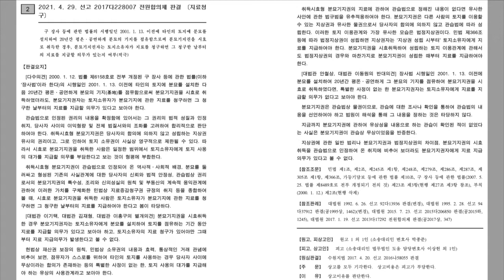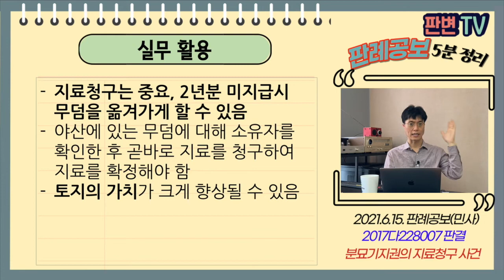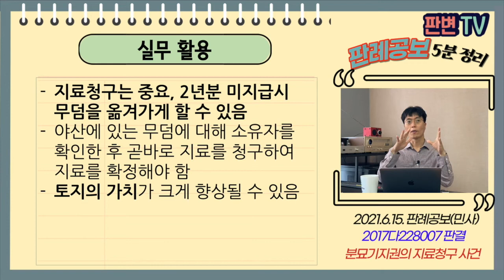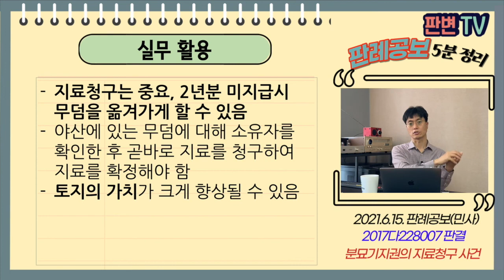분묘기지권의 지료청구 사건 [21.6.15.자 판례공보(민사)]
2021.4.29. 선고 2017다228007 전원합의체 판결
지료청구

원고 토지소유자
피고 분묘 주인(상고인)

상고기각(판례변경)

피고의 조부는 40.7월 사망, 피고의 부는 61.4월 사망하여 이 사건 임야에 분묘 설치됨
원고는 2014년 이 사건 임야의 지분 일부를 경매로 취득
원고는 피고를 상대로 분묘 점유에 따른 원고 소유권취득일부터 지료 지급을 구함
피고는 분묘기지권을 시효취득하였으므로 지료 지급할 의무가 없다고 주장
원심은 지료 청구한 때부터 지료 지급하라고 판결

종전의 대법원 판례는 분묘기지권을 시효취득하는 경우 지료청구를 인정하지 않은 것과 분묘기지권 성립부터 지료가 발생한다는 판례가 모두 있었음
2001.1월 장사법 개정으로 그 이후 소유자 동의 없이 설치된 분묘는 분묘기지권을 시효취득할 수 없음
지료가 인정되면, 2년간 지료 미지급시 분묘기지권이 소멸됨(이제 가장 중요함)

장사법 시행일 이전의 설치된 분묘가 20년 지나 분묘기지권 시효취득하였더라도
"지료 청구한 날"부터 지료를 지급해야 함(형평성, 합리적 조정)
[별개 의견] 설치 시부터 지료가 발생
[반대 의견] 지료지급의무 없음(관습법은 확인하는 것, 해석하는 것이 아님)

실무활용
지료청구는 중요, 2년분 미지급시 무덤을 옮겨가게 할 수 있음
야산에 있는 무덤에 대해 소유자를 확인한 후 곧바로 지료를 청구하여 지료를 확정해야 함
토지의 가치가 크게 향상될 수 있음